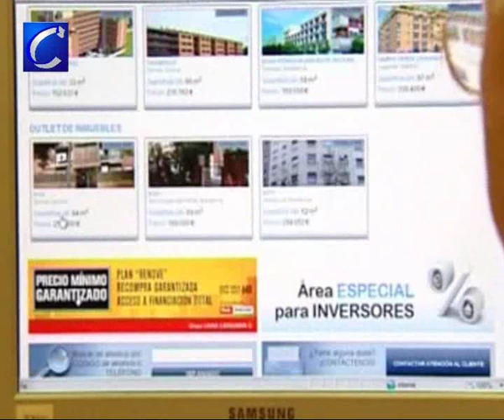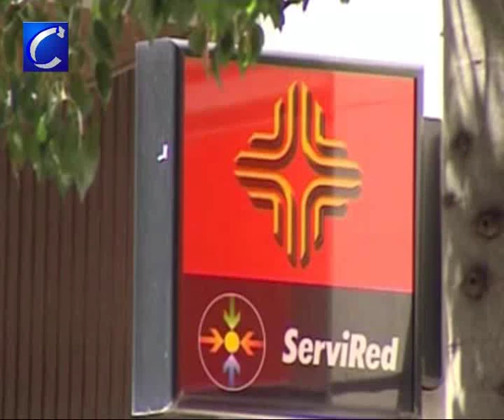Los bancos le hacen la competencia a las inmobiliarias para dar salida a los pisos embargados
- El número de morosos ascienda ya a 2,75 millones.

Madrid / Redacción Central, 8 mayo (CERES TV)

El gran número de viviendas embargadas por los bancos han abierto una nueva puerta de negocio para las entidades financieras. La venta de viviendas.

Eso sí, hacen la competencia a las inmobiliarias porque ofrecen grandes descuentos y condiciones de financiación especiales.

Los promotores y constructores se quejan de competencia desleal. Los bancos dicen que no quieren más viviendas e intentan sacarlas al mercado ofreciendo jugosos descuentos.

Su negocio no son los pisos y prefieren vender aunque sea perdiendo dinero. El sector inmobiliario considera que, esta guerra de precios, perjudica a todos: a las inmobiliarias, a los promotores y a los particulares que no pueden competir a precios tan ajustados.

A las inmobiliarias no les queda otro remedio que contraatacar bajando los precios. Aún así, ni a unos ni a otros les resulta fácil vender. Por eso proponen a la banca un pacto de no agresión para unir fuerzas frente a la crisis.

Edición: EDITADO
Sonido: LOCUTADO